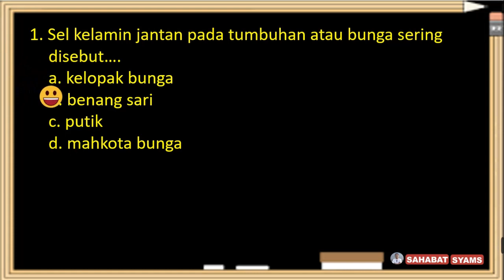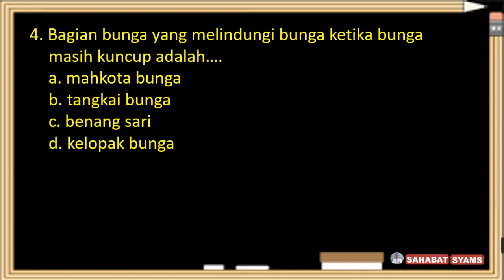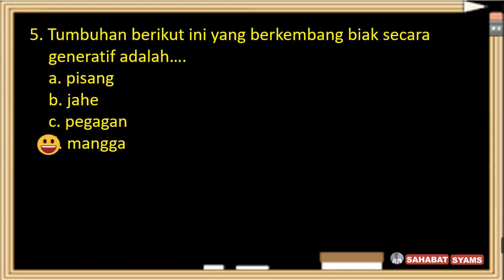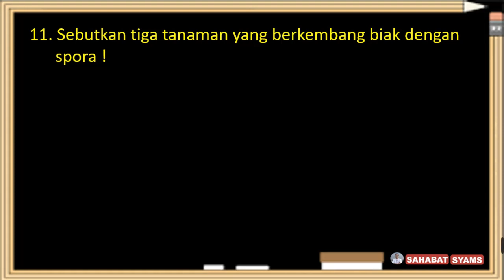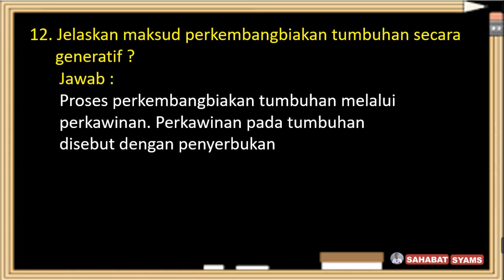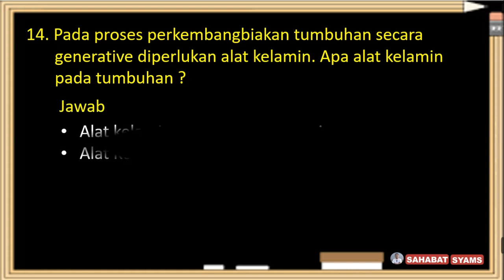Soal Penilaian Harian Kelas 6 Tema 1 Sub Tema 1 dan Kunci Jawaban Mata Pelajaran IPA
Sahabat syams semua… pada kesempatan ini kami akan memberikan kunci jawaban dan pembahasan soal ulangan harian atau penilaian harian pada kelas 6 Tema 1 Selamatkan mahluk hidup dengan sub tema 1 tumbuhan sahabatku. Adapun link videonya sebagai berikut :
- Matematika :
Semoga video tersebut bermanfaat buat kalian semua sehingga nilai dan prestasi kalian semakin meningkat.
Jangan lupa subscribe ya dan nyalakan notifikasinya (GRATIS), supaya kalian semua tahu kapan saya update video informasi pembahasan soal, prediksi soal Tematik, PTS, PAS, PAT, USBN, UN, AKM ataupun video lainnya. Boleh juga videonya di share ke grup WA sekolah dan kelas, grup FB juga share ke teman-teman lainnya ya agar video ini semakin bermanfaat.